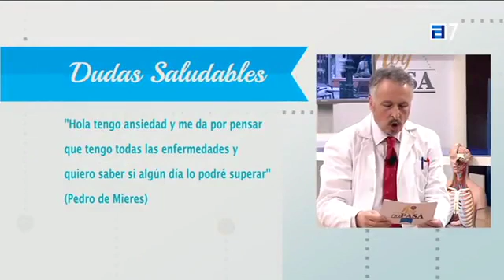PsicoIntegral. Psicólogo en Gijón